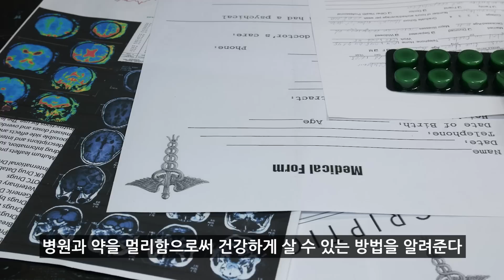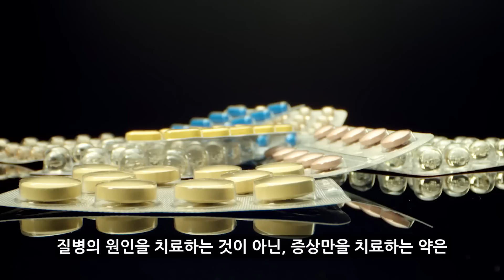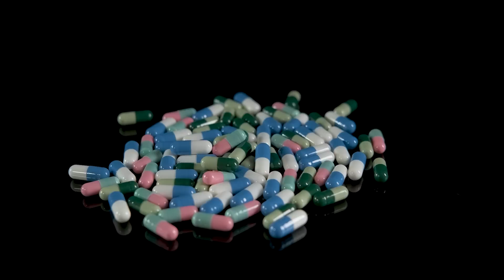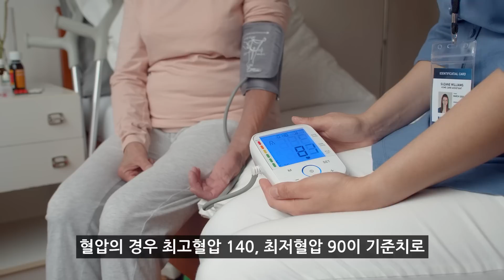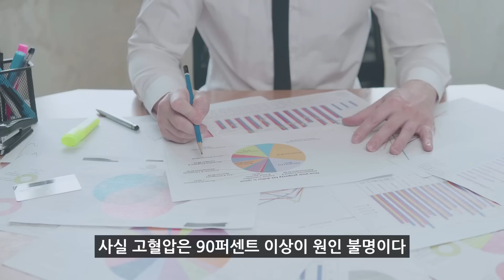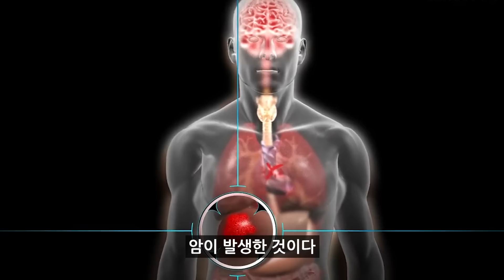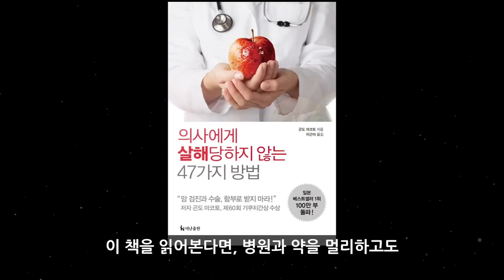암 전문 의사의 양심 고백 "병원에 자주 갈수록 수명이 단축된다"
[영상 순서]
00:53 의사가 병을 만들고 환자를 만든다
04:45 혈압130은 위험 수치가 아니다
06:54 암의 조기 발견은 행운이 아니다
09:26 잘못된 건강 상식에 속지 마라
11:22 최고의 건강법은 무엇일까?

[음원 정보]
Atlantis
Savfk - Music "The Travelling Symphony by Savfk"